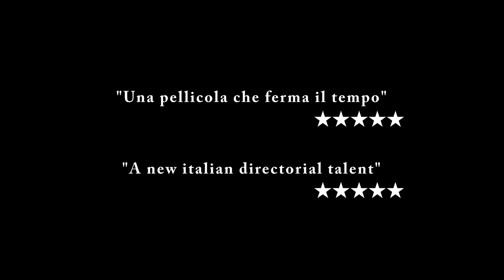JIMFF2023_ML-F_아뮤지아 Amusia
상영작 정보 Film Information
아뮤지아 Amusia | 마레스코티 루스폴리 Marescotti Ruspoli
Italy | 2022 | 91min | DCP | Color | Fiction | Korean Premiere

음악으로 가득 찬 세상에 소리를 들을 수 없는 한 소녀가 태어난다. 아이의 질병은 아뮤지아라고 불렸다. 이 병은 존재하지만 아무도 병에 대해 알지 못하고, 병이 아이를 괴롭게 만들었지만 아무도 믿지 않는다. 고독한 어린 시절, 아이는 세상의 비난과 편견으로부터 자신을 지키며 시간을 보냈고, 마침내 그곳을 도망쳐서, 잊히고 조금은 꿈같은 작은 세계에 도착한다. 이곳에서 한 소년은 자신의 고독함을 음악을 통해 극복하려 하며 꿈이 사라지는 것을 막고자 한다.